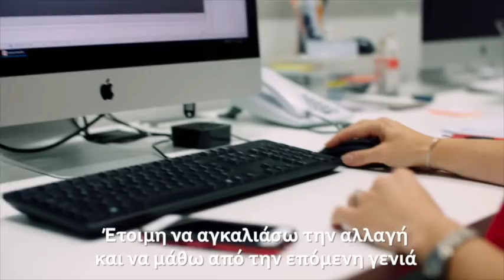Έτοιμοι να διαμορφώσoυμε το μέλλον μας!